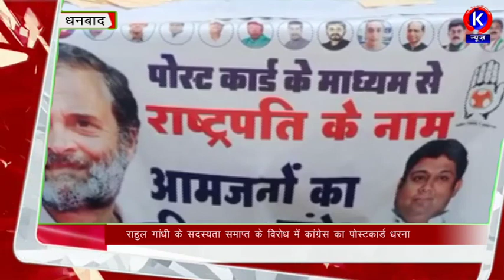राहुल गांधी के सदस्यता समाप्त के विरोध में कांग्रेस का पोस्टकार्ड धरना